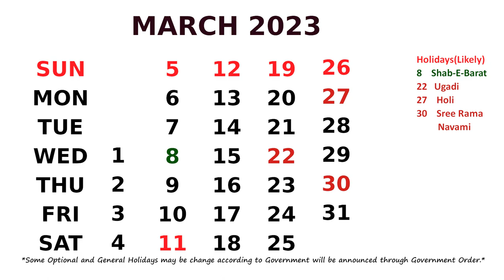March Calendar 2023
Calendar March 2023 with Holidays. *Some Optional
and General Holidays may be change according to
Government will be announced through Government
Order.*  In this Video Holiday Holi is 7 instead of 27 according to Government Order public holidays published on 17th November, 2022 in all Telugu Papers. I am a Blogger and You Tuber.